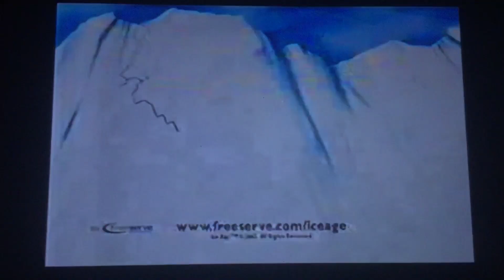Ice Age UK TV Spot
Here’s the rare UK TV Spot of the film.

Ice age belongs to 20th Century Fox. Enjoy.